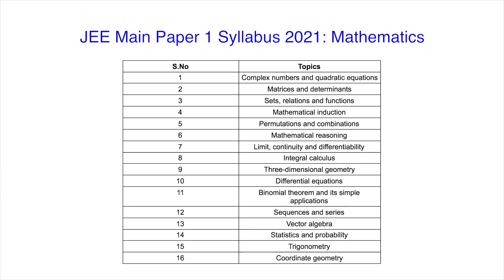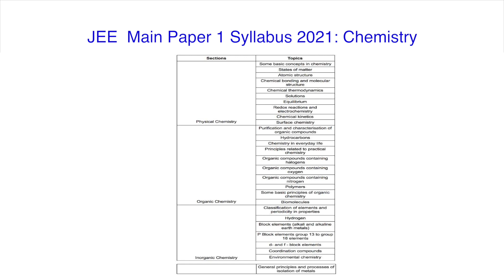JEE Main Syllabus 2021 - Physics, Chemistry, Mathematics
JEE Main Syllabus 2021 - Careers360 presents the JEE Main Syllabus 2021. To check the detailed JEE Main Syllabus 2021 for both Paper 1 and 2; click on the following

👉 Benefits of NEET Preparation App:
✅ Unlimited tests
✅ 24 X 7 doubt solving